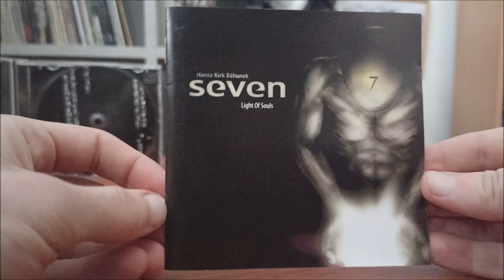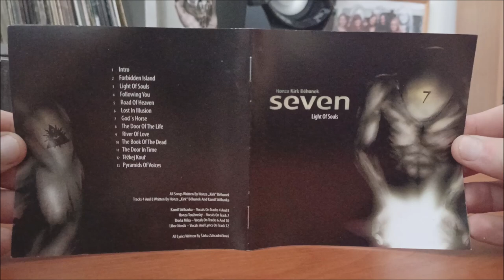CD / Seven – Light Of Souls / 2007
Čtvrtá deská České bandy Seven v podání : Honza "Kirk" Běhunek, Jirka "Kombi" Komberec, David Vrba, Vojtěch Zícha